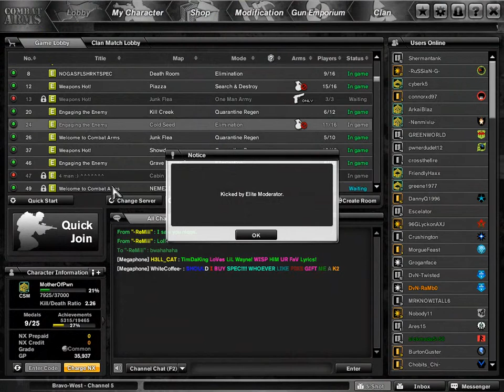TooBig2Fit Rage Kicks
Yep, yet another rage kick.